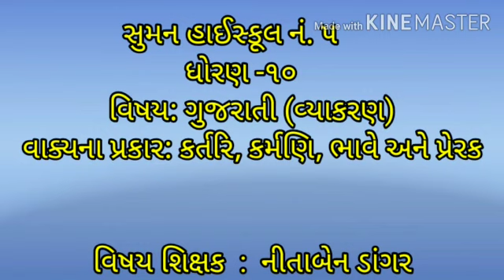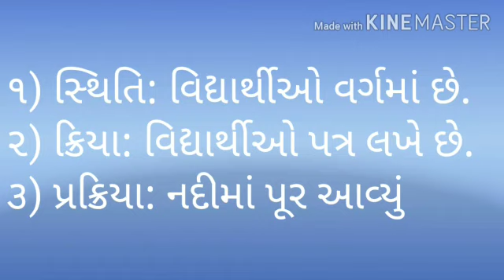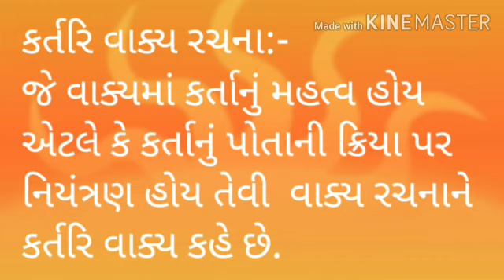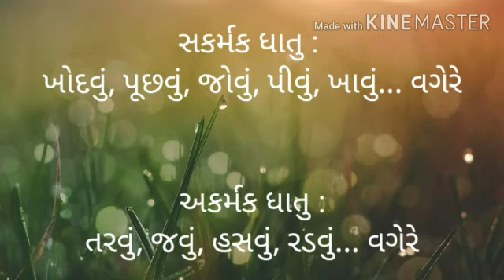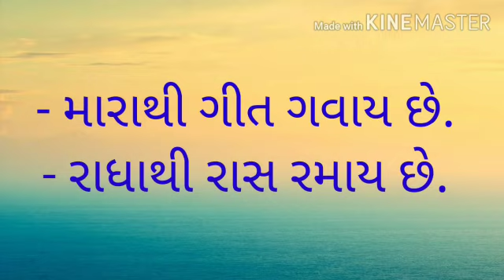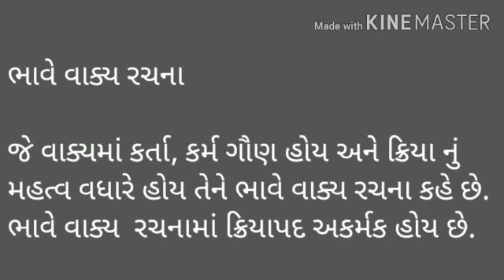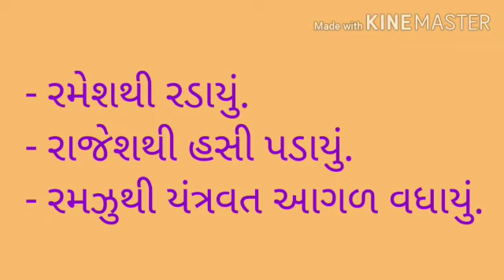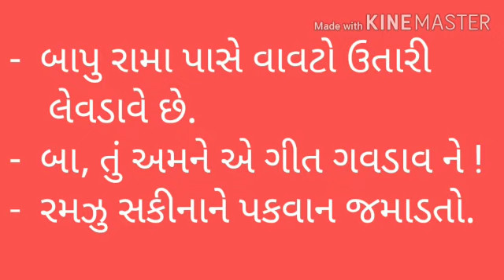Suman- 5, Surat, Std-10, Sub.: ગુજરાતી_વ્યાકરણ, કર્તરી, કર્મણી, ભાવે અને પ્રેરક (27/06/2020)EV37